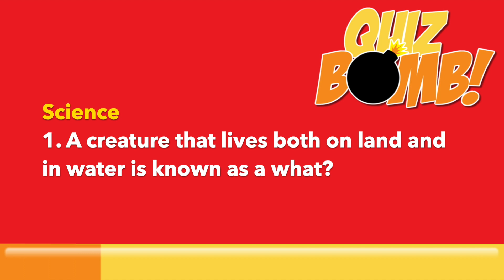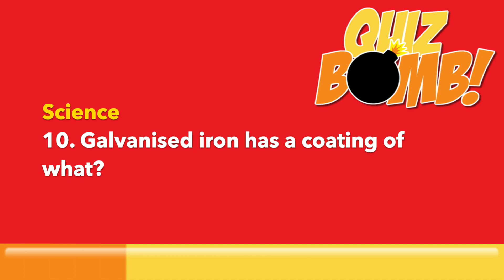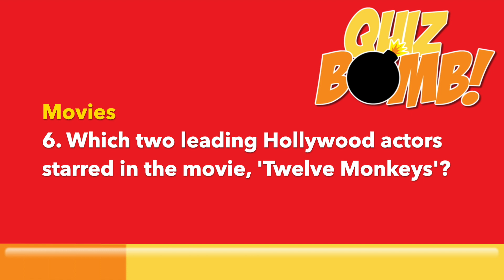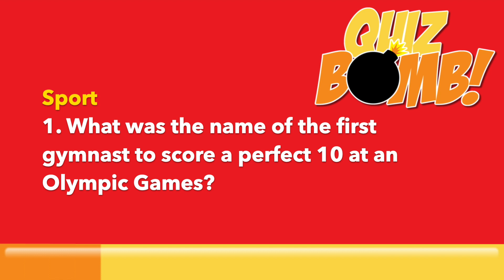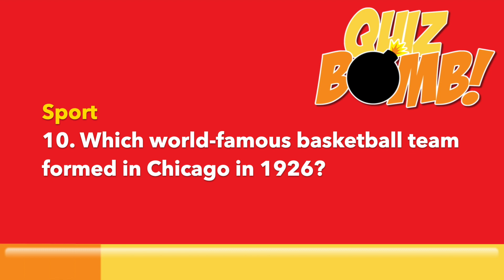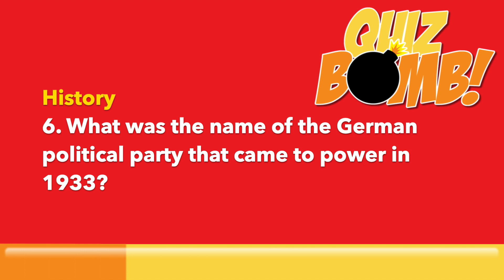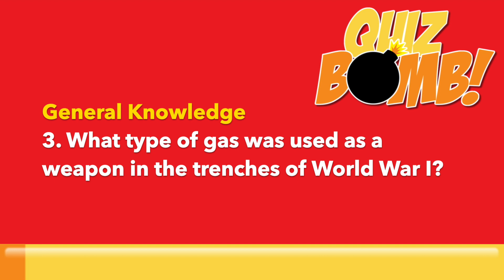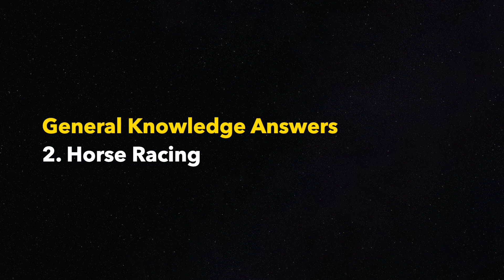Virtual Pub Quiz • Trivia Quiz • Purple Grape Edition (5 Rounds with 10 Questions)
Quiz details and quiz contents below. IMPORTANT: If you plan to take part in this quiz with your friends, DON'T WATCH IT beforehand because then you'll know all the answers!

The Big Little Pub Quiz is a trivia quiz that will take less than a half-hour and will add a whole lot of fun to your gathering or road trip! Play it solo or with friends anywhere you like.

Quiz Details:
• Get some friends together.
• You'll need pen and paper each to write down your answers.
• There's 5 rounds.
• There's 10 questions in each round, with 20 seconds to read and answer each question.
• The answers are given at the end of each round. Swap your answer sheets with another player for marking (you may need to pause the video when marking and exchanging papers).

Video Contents
00:00 Intro
00:23 Science
04:21 Science Answers
05:08 Movies
09:07 Movies Answers
09:53 Sport
13:53 Sport Answers
14:39 History
18:38 History Answers
19:24 General Knowledge
23:22 General Knowledge Answers